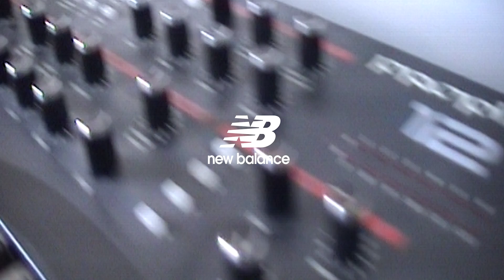New Balance x Foot Locker | Nergise a Generation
Fearless in nature, meet @aliceivymusic, doing extraordinary things to energise a generation. 🙌

Shop this FLExclusive @newbalance 327 Watermelon 🍉 colourway from theOGsneakerstore now.